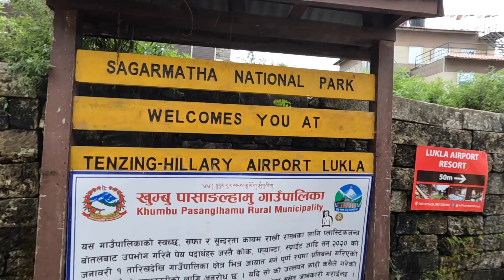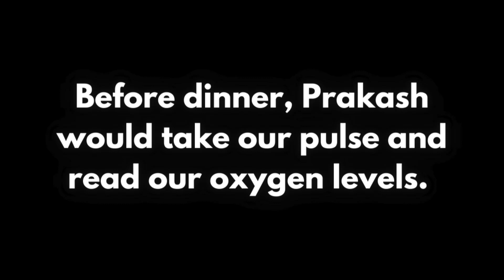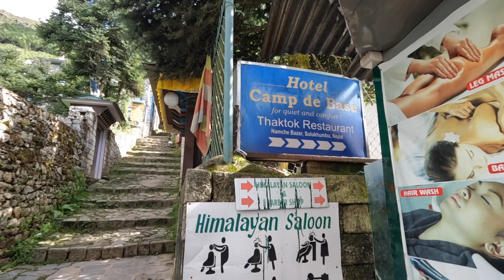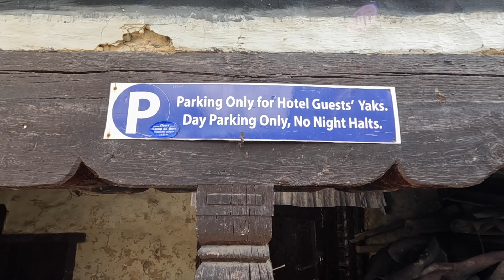Pt. 2: Lukla to Namche Bazaar | Hiking the EVEREST BASE CAMP TREK | EBC 2022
Pt. 2: Lukla to Namche Bazaar | Hiking the EVEREST BASE CAMP TREK | EBC 2022 // THIS is the story of how I said “Yes” to my very first international trek, hiking up to Everest Base Camp in Nepal.

Today was a LONG DAY and the OFFICIAL start of our trek up to Everest Base Camp.

From Lukla to Namche Bazaar, the elevation was:

2,845 meters to 3,440 meters
9,333 feet to 11,286 feet

Along the way, I had my first of many Ginger Lemon Honey Teas and Garlic Soups. We spun numerous prayer wheels, crossed over a bunch of bridges, saw a ton of different animals, hiked through the Sagarmatha National Park and hiked up the infamous Namche Hill in the rain, mud and dark.

WATCH THE ENTIRE 7-Part Hiking The Everest Base Camp Trek playlist featuring our entire trek up to EBC

7-Day Everest Base Camp Short Trek with Heli Return (includes a helicopter return from Gorakshep to Lukla)

Video shot on a GoPro HERO 10

Get 15% off of your FIRST Kencko Smoothies subscription using promo code "TheHungryHiker15" This code is valid once per customer, and is only valid for the first order in a subscription.

Get Your FREE The Hungry Hiker Backpacking Gear Packing List Sent Directly To Your Inbox